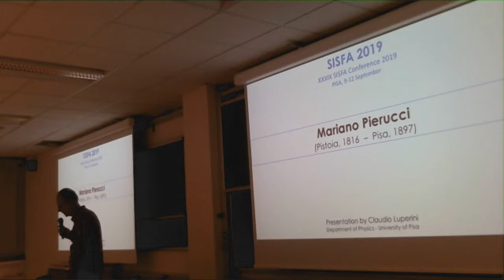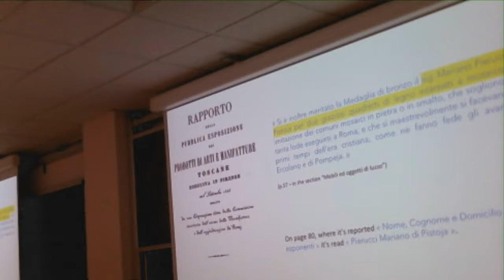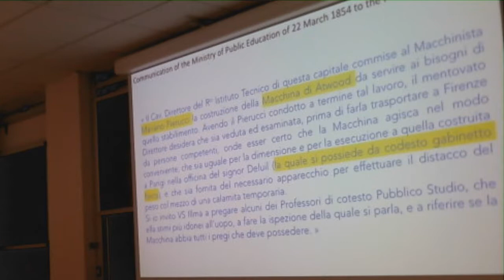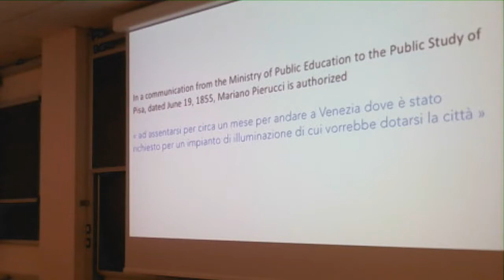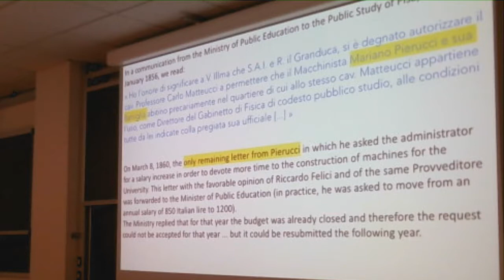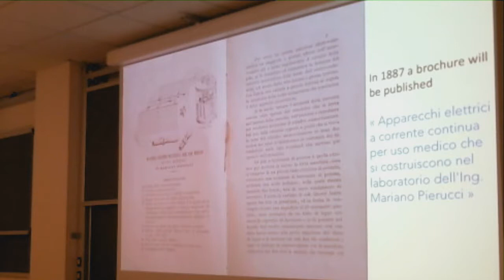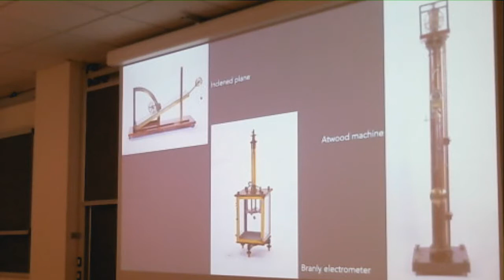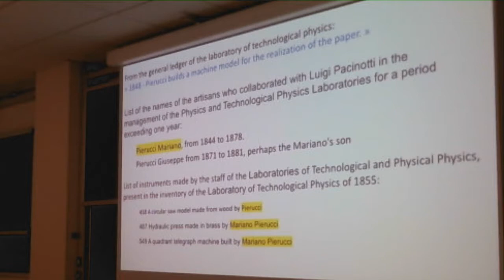SISFA 2019 - 09 - Claudio Luperini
XXXIX Congresso Nazionale della Società Italiana degli Storici della Fisica e dell'Astronomia

Claudio Luperini
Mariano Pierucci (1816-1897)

Università di Pisa - Dipartimento di Fisica
9 settembre 2019